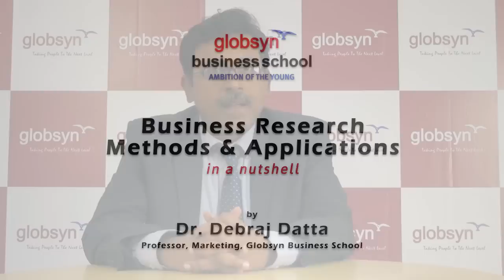Business Research Methods & Applications - Dr. Debraj Datta (Globsyn Business School)